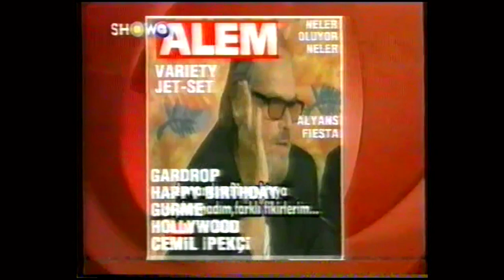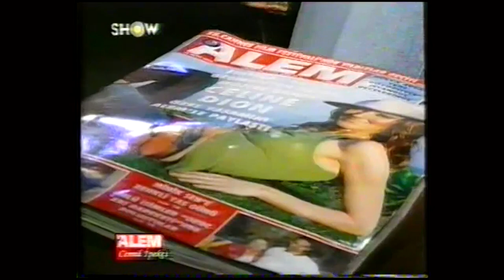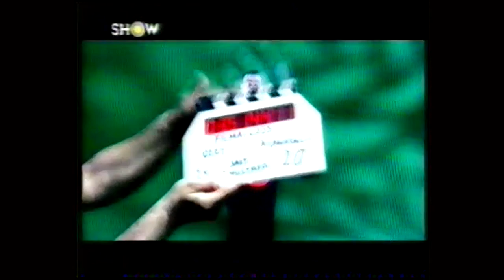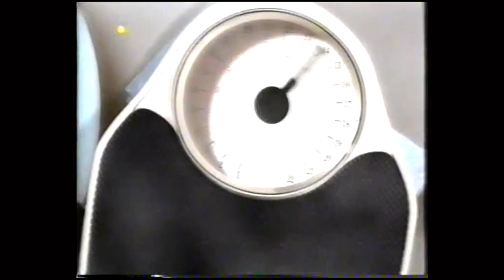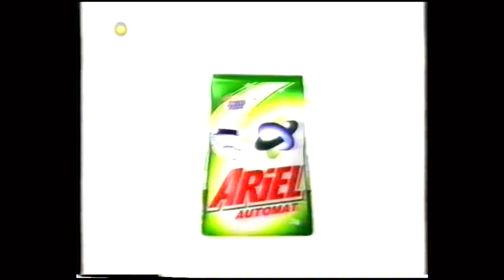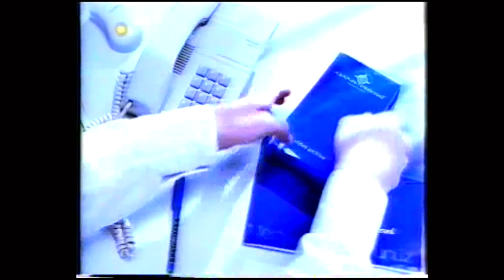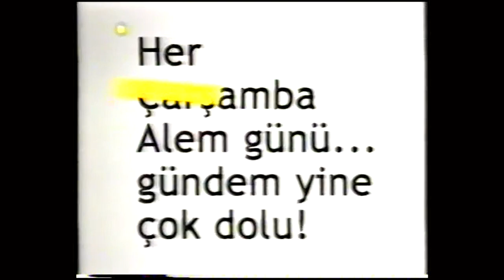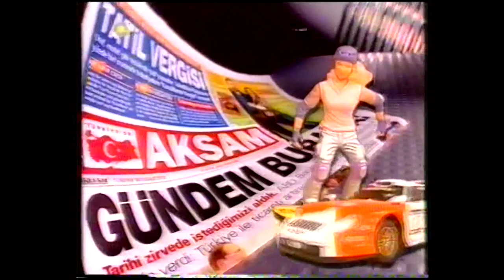ALEM PROGRAMI (SHOW TV - 29 MAYIS 2002)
hepinize esenlikler diliyorum arkadaşlar. youtube kanalıma hepiniz hoş geldiniz. bu hafta sizler için tamamen farklı bir videoyla karşınızdayım. biliyorsunuz ki her çarşamba yayımlanan alem adında magazin-cemiyet dergisi vardı. ve bu dergiyle aynı adı taşıyan bir magazin programı vardı. ilk önce 90'lı yılların ortalarında kanal 6'da, ardından 90'ların sonundan 2000'li yıllara kadar show tv'de ve şimdi günümüzde tv360 ekranlarında alem plus olarak devam ediyor. bu hafta sizin için alem isimli magazin programının 29 mayıs 2002 tarihli kaydını paylaşacağım. içinde yok yok! magazin haberleri, cemiyet haberleri, moda ve aralarında reklam ve tanıtım kuşağına da yer var! bu videoda emeği geçen  @tozlutelevizyon 'a teşekkürlerimi sunuyorum. benim kanalıma da kendisinin kanalına da abone olmayı unutmayın! nostaljiyle kalın, esen kalın canlar!